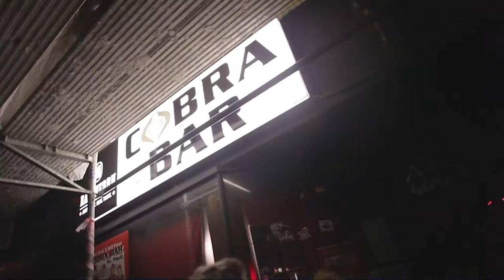TalkDOT #17 - Talk der offenen Tür | Ganze Folge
TalkDOT #17 - Talk der offenen Tür

Die erste Talkshow direkt vom Hamburger Kiez. Ein Club, fünf Locations, zwei Moderatoren, eine Hausband und viele Gäste. Alles live und für später abgefilmt.

Gastgeber Astrid Rolle und Peter G. Dirmeier machen mit Regisseur Christian Böge das kukuun im Klubhaus St. Pauli mit der spektakulären Medienfassade zum Treffpunkt von Promis und Leuten, die auch so interessant sind. Nah, direkt, live. Wie samstags in der Kneipe. Nur mittwochs.

UNSERE GÄSTE

Peter Lohmeyer
Einer der wenigen Charakterköpfe im deutschen Schauspielgewerbe mit viel Herz für den guten Zweck, Fußball und schöne Frauen. Und er gibt alljährlich den „Tod“ bei den Salzburger Festspielen. Zeit für Live und in Farbe bei TalkDOT!

Achim Reichel
The Rattles. Wonderland. A. R. & Machines. Der Spieler. Und immer wieder „Aloha heja he“. Dieser Mann ist der wahre Norden. Und jetzt endlich auch bei TalkDOT!

Philipp Heerwagen
Aus dem tiefsten Bayern  über den Pott in die schönste Stadt der Welt: Der Weg des St.-Pauli-Torhüters ist lang und voller Wendungen. Und als Schauspieler hat er auch schon gearbeitet. Zeit für geballte 193cm Power bei TalkDOT!

Thorsten Schröder
Der Anchorman feierte just 10-jähriges 20-Uhr-Tagesschau-Jubiläum. Und wenn er nicht spricht, dann schwimmt er, fährt Fahrrad und läuft, u. a. beim Ironman auf Hawaii. Zeit für seine beste Zeit beim TalkDOT!

Milo Milone & Ben Schadow von Rhonda
Mit ihrem aktuellen Album „Wire“ haben sie sich endgültig in die Bundesliga der deutschen Soul-Bands gespielt. Und jetzt kommt ihr vorerst letzter Live-Auftritt in Hamburg. Natürlich bei TalkDOT!

Unsere Hausband:
Horst With No Name Orchestra
Bei diesen zwei Herren ist vom Scheitel bis zur Sohle alles aus Horst gemacht. Sie sind die Inkarnation von Partystimmung mit Mettigel und Melonen-Bowle. The one and only Hausband of TalkDOT.

Unser Club:
kukuun
Wer hier nicht steil geht, liegt flach. Ein Club der Extraklasse. Hell, dunkel, laut, leise, drinnen, draußen - alles dabei. Und eine der besten Bars dazu - das kukuun@Klubhaus-Sankt-Pauli.